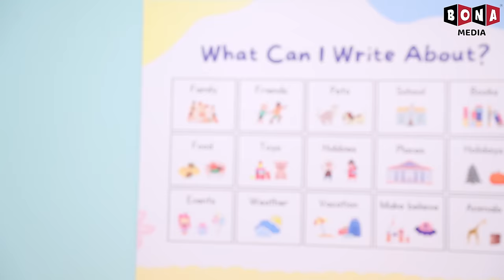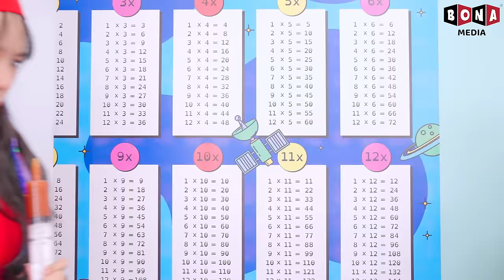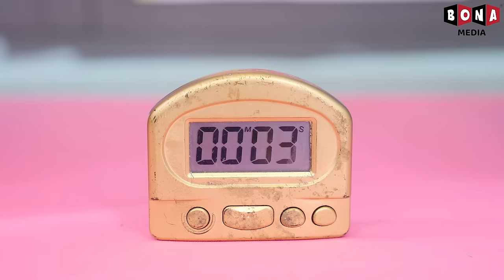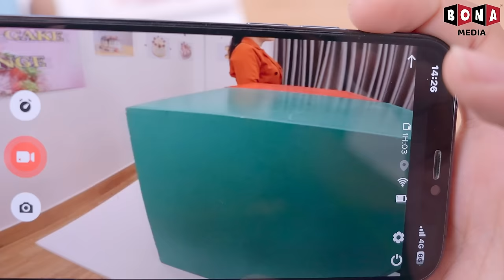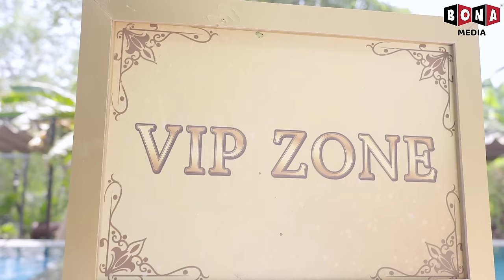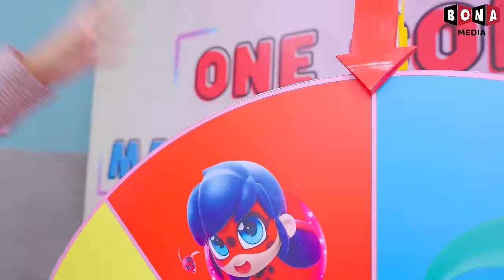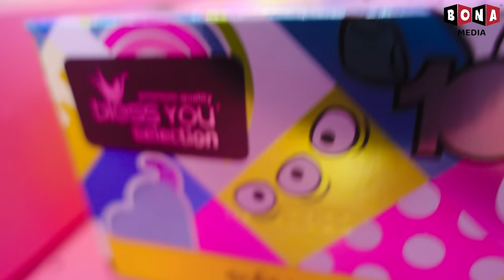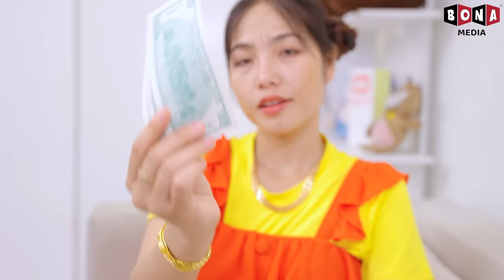Trái Hay Phải - Tôi Tham Gia Thử Thách Nấu Ăn Cùng Các Bạn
Chào mừng các bạn đến với kênh Baby Doll Series Tiếng Việt.

Baby Doll Series Tiếng Việt và tất cả các video của Baby Doll Series Tiếng Việt không “hướng đến trẻ em” như được định nghĩa trong phần 16 C.F.R. § 312.2 của ĐẠO LUẬT BẢO VỆ QUYỀN RIÊNG TƯ TRỰC TUYẾN CỦA TRẺ EM không hướng tới trẻ em dưới 13 tuổi. Chúng tôi và chủ sở hữu kênh, đại lý, người đại diện và nhân viên của kênh sẽ không thu thập bất kỳ thông tin nào từ trẻ em dưới 13 tuổi và chắc chắn sẽ không cho phép bất kỳ bên thứ ba nào cố gắng thu thập thông tin từ trẻ em dưới 13 tuổi thay mặt kênh Baby Doll Series Tiếng Việt. Ngoài ra, chúng tôi từ chối mọi trách nhiệm pháp lý đối với các hoạt động và chính sách của YouTube cũng như các đại lý và công ty con của YouTube hoặc bất kỳ bên thứ ba liên kết nào khác liên quan đến việc thu thập dữ liệu.

🍎 CREDIT 🍎

Nhà Sản Xuất: Thanh Tân
Giám Đốc Sáng Tạo: Vũ Huy
Đạo Diễn: Nam Long, Tuấn Trương, Phước Tín, Nhật Tân
Biên Kịch: Hoàng Huy, Thành Thái, Hằng Hồ, Quỳnh Văn, Mỹ Duyên, Thanh Nhã, Hưng Vương, Nhật Đan, Minh Ngân
Đạo Diễn Hình Ảnh: Ngọc Thạch, Shaco, Xuân Thành, Phước Lộc
Quay Phim: Ngọc Thạch, Shaco, Xuân Thành, Thanh Tỉnh, Phước Lộc, Thanh Toàn
Trợ Lý Sản Xuất: Quỳnh Mint, Linh Keen, Mỹ Tiên, Hadley Lê
Editor: Rink, Hiếu Nguyễn, Ngọc Đức, Việt Văn
VFX: Hoàng Phương, Quang Phú, Trung Thuận, Thanh Luy
Lồng Tiếng: Thủy Hạnh, Minh Trang, Khánh Ngọc
Âm Thanh: LemLem, Vinh Trần, Mẫn Procer, Đại Long
Thiết Kế & Đạo Cụ: Minh Quân, Gia Thuận, Anh Tú, Mai Lâm, Phi Hồng, Tấn Quyền, Thiên Chương, Cà Chua, Chấn Khang, Văn Lương, Hưng Nguyễn
Trang Phục: Hồ Thu, Nhả Thương, Nguyễn Sang, Thùy Dương
Thumbnails: Luna, Quách Gia Hân, Anh Thương, Đạt Nero
Quản Trị Kênh: SiSi